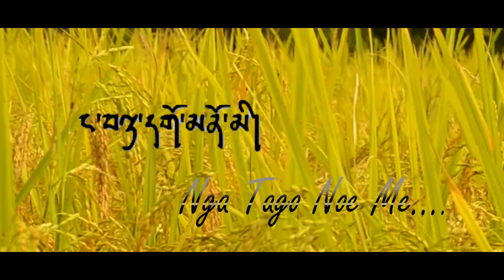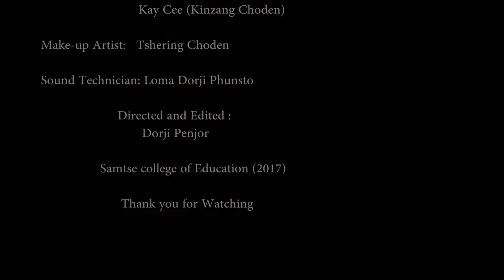Nga Tagoo Noe Mee by Azha Haap 2018: Samtse College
Nga Tagoo Noe Mee by Azha Haap was the treat of lovely romantic song.
.com and doji@1527 : 2018